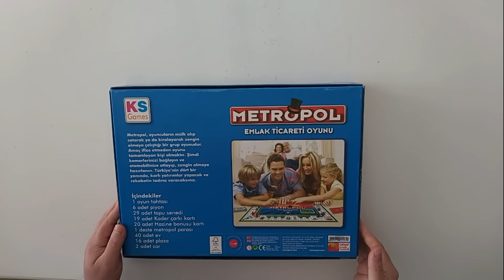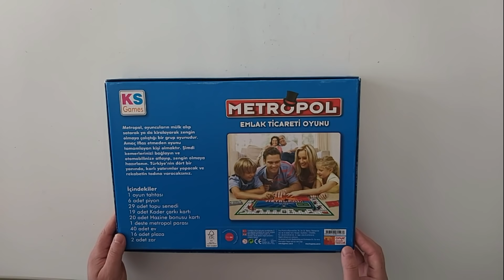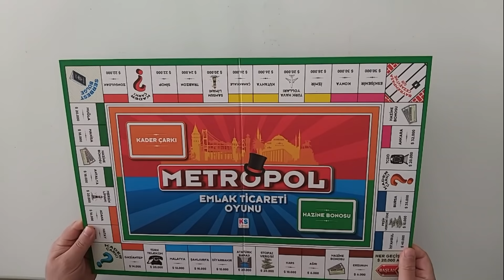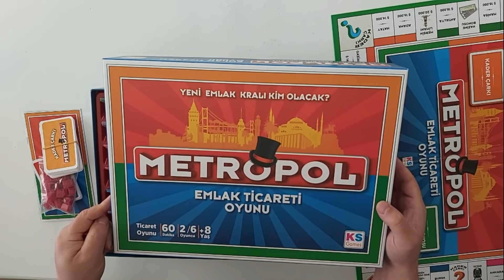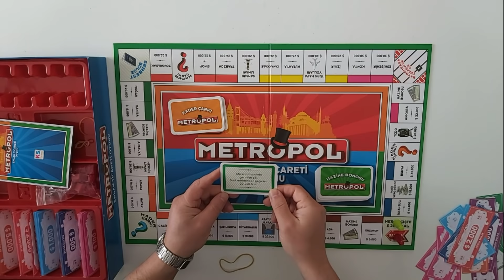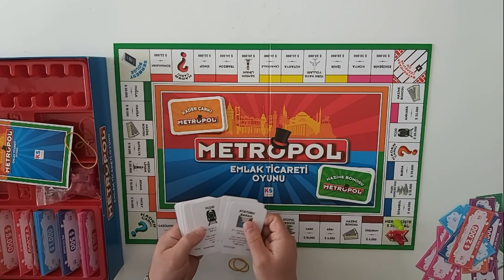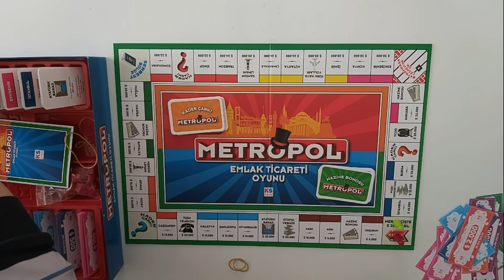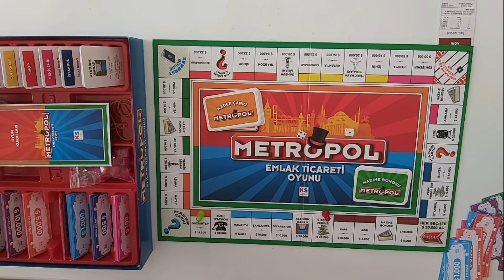Metropol Emlak Ticareti Oyunu | Monopoly Tarzı Oyun / TÜRKÇE Tanıtım ve İnceleme Kart ve Kutu Oyunu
Metropol Emlak Ticareti Oyunu Nasıl oynanır ? Türkçe tanıtım inceleme yapılan bir video.

Piyasadaki birçok kutu oyunlarının arasında en iyi kutu oyununu arıyorsanız bu videoyu izleyin ve karar verin, hangi kutu oyunu daha güzel ?

molipoly